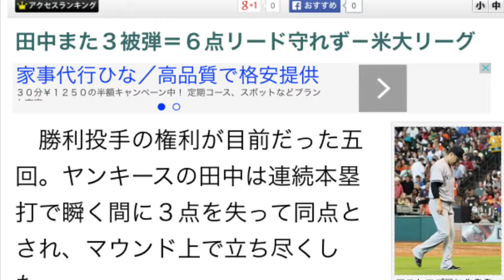田中将大 6点リード守れず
田中また３被弾＝６点リード守れず－米大リーグ

アストロズ戦に先発登板し、５回を投げ終え、ベンチに引き揚げるヤンキースの田中＝２７日、ヒューストン
　勝利投手の権利が目前だった五回。ヤンキースの田中は連続本塁打で瞬く間に３点を失って同点とされ、マウンド上で立ち尽くした。

【特集】「全国」夢のベストナイン～古今のプロ選手で都道府県別チーム～

　先頭を四球で歩かせて流れが変わった。続くコレアには外角直球を右翼へ、アルトゥーベには外寄りのスライダーを左翼席に放り込まれた。序盤にもらった６点の援護も結局生かせなかった。
　「こうかな、ああかなという感じで投げていたけど、しっくりこなかった」。軸になる球が見つからず、外角中心の攻めで打者に踏み込まれた。
　二回に相手先発オバーホルツァーが極端に打者に近い球を投げて退場となり、内角が攻めにくくなった事情もある。しかし田中は、「いろいろある中でやらないといけない。言い訳にはならない」と反省した。
　最速は約１５０キロ。球自体に力はあったが、２１日の前回登板に続いて３本塁打を浴びた。「これまでもこういう時期はあった。しっかり向き合って自分で乗り越えていくしかない」と歯を食いしばった。（ヒューストン時事）（2015/06/28-10:57）